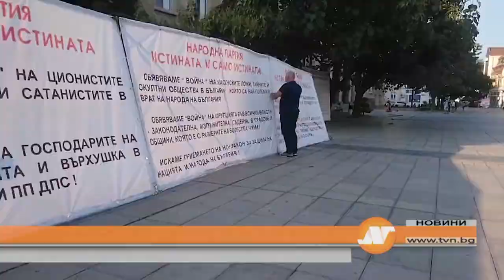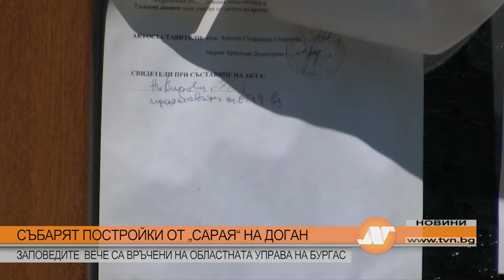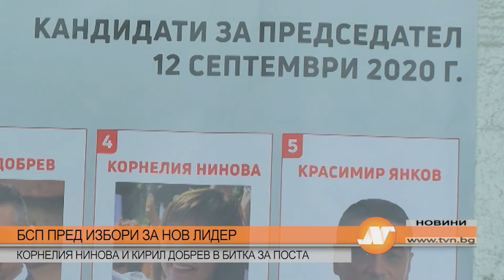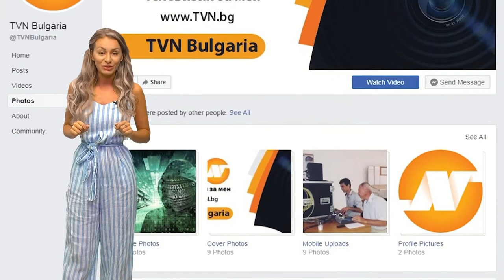Емисия новини в 21.30 на 9 септември